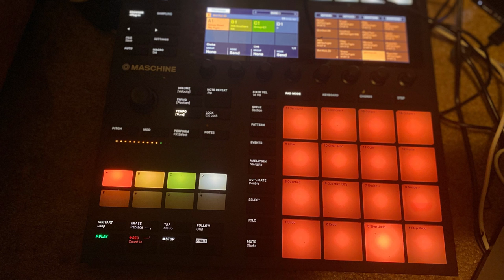Beats by Maschine 3